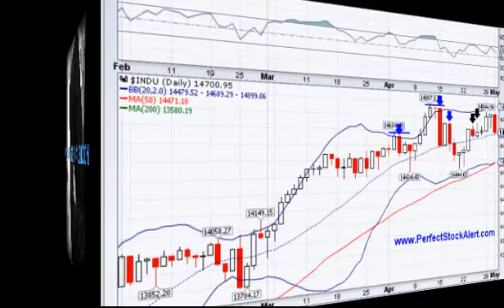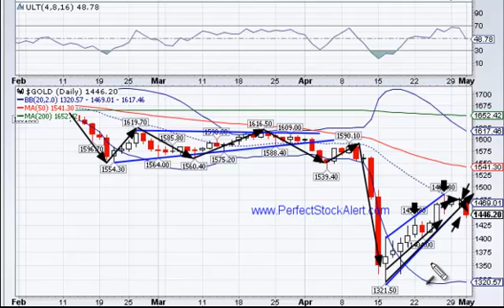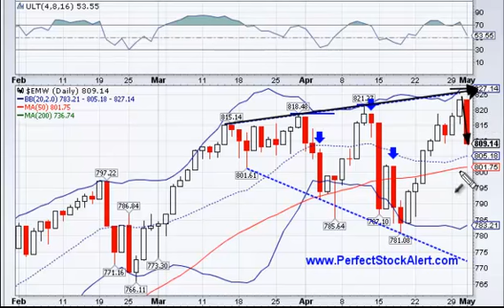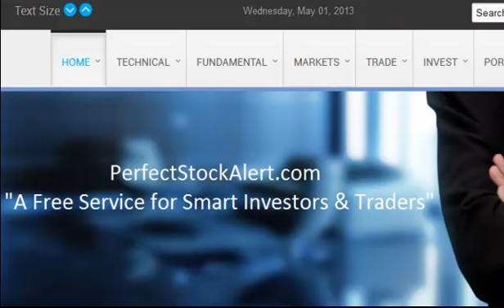Top Formation Signals Big Move Lower 05-01-2013